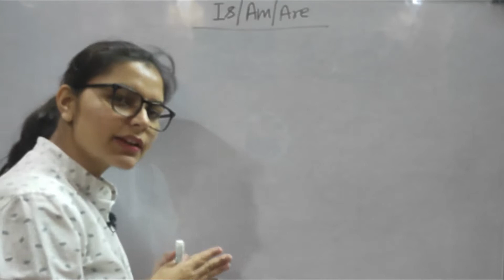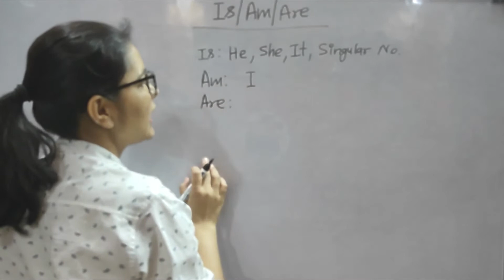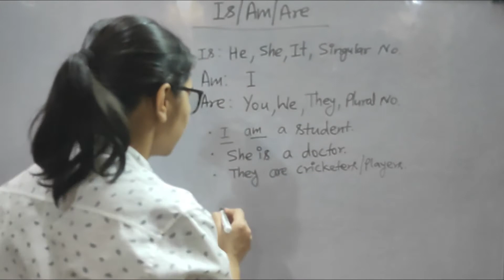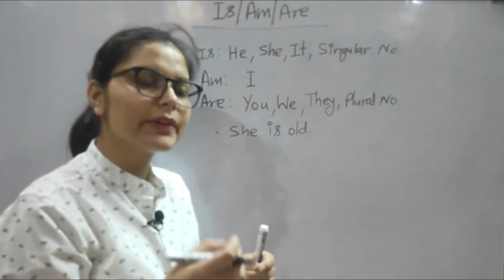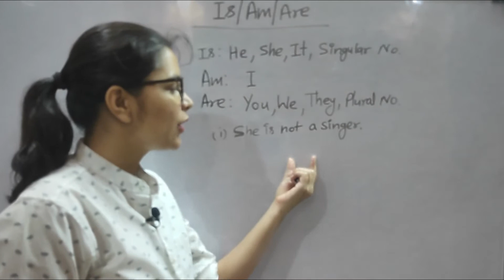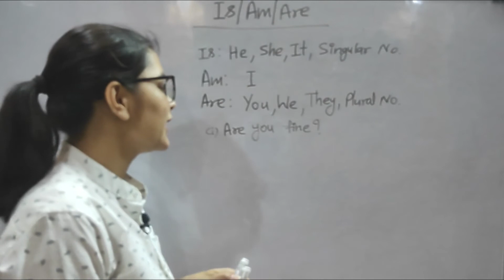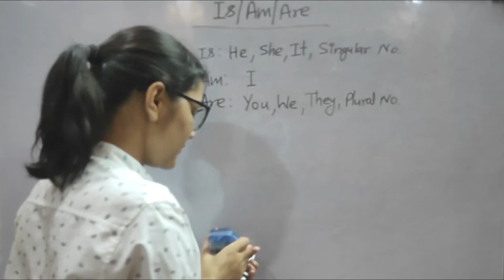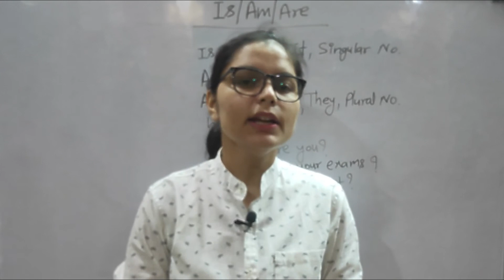Use of Is, Am, Are | Is, Am, Are in Sentences | Present Continuous | Examples of Is, Am, Are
This is a video on the use of Is, Am and Are in English Grammar. various examples of Is, Am, Are and sentences discussed.